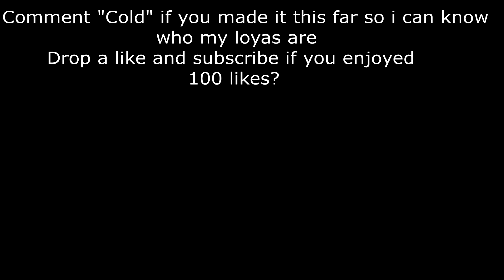Cold World 🥶 (ft. Season 5)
Cold World 🥶 (Fortnite Montage)
Eric Reprid - Cold World [Official Video]
crypto Crypto YTCrypto crypto fortnite Crypto fortnite